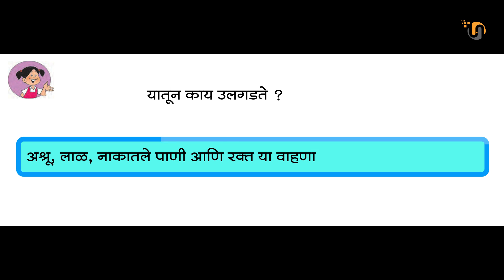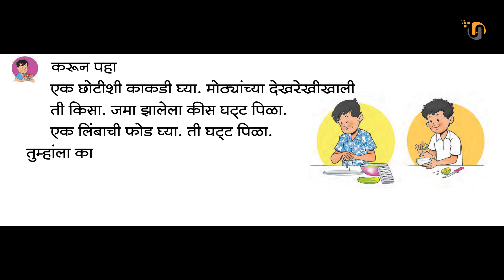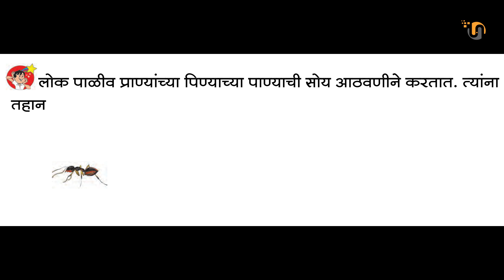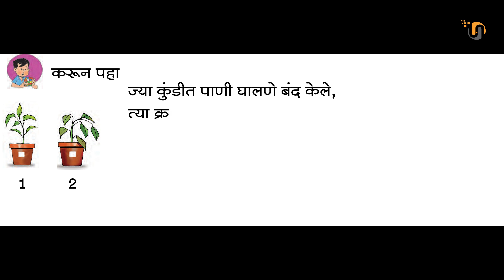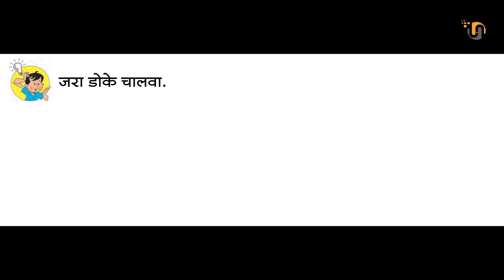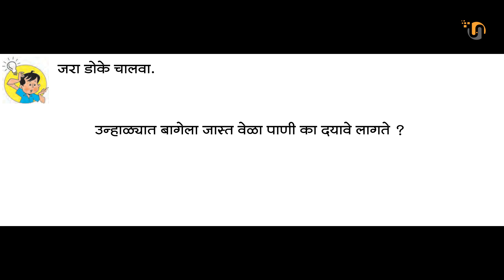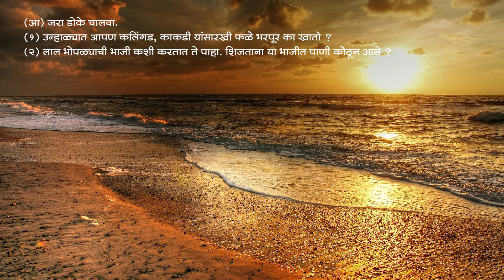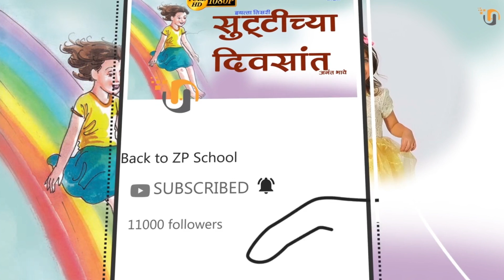८.आपली पाण्याची गरज | Apali Panyachi Garaj | इयत्ता 3 री | परिसर अभ्यास | Our Need for Water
कधी कधी आपल्या डोळ्यांतून अश्रू वाहतात.
 • चिंचेचे बुटुक पाहिले की तोंडाला पाणी सुटते.
• सर्दी झाली की नाकातून पाणी गळू लागते.
• जखम झाली की रक्त येते.
यातून काय उलगडते ?
अश्रू, लाळ, नाकातले पाणी आणि रक्त या वाहणाऱ्या पदार्थांमध्ये पाणी असते.

करून पहा
एक छोटीशी काकडी घ्या. मोठ्यांच्या देखरेखीखाली ती किसा. जमा झालेला कीस घट्ट पिळा. एक लिंबाची फोड घ्या. ती घट्ट पिळा.
तुम्हांला काय आढळून येईल ? काकडीच्या किसामधून आणि लिंबाच्या फोडीतून रस बाहेर पडतो. यातून काय उलगडते ? लिंबाच्या आणि काकडीच्या रसांतही पाणी असते. आपल्याला तहान का लागते ?.

८.आपली पाण्याची गरज | Apali Panyachi Garaj | इयत्ता 3 री | परिसर अभ्यास